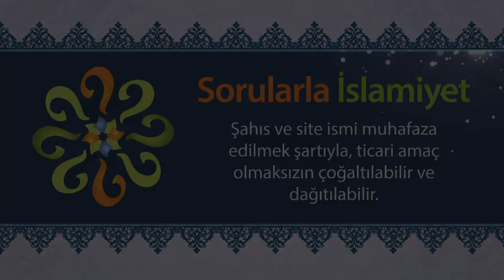Geçim endişesiyle anne babasından rahatsız olanlara ne demeli?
Sorularla İslamiyet - Cevaplanmadık Soru Kalmasın!
╚►Hergün dinimizle alakalı yeni bir video izlemek için kanalımızı takip edin.
╚►İslamiyetle alakalı sorunuz varsa hemen aşağıdaki linke tıklayarak, sitemizin ana sayfasındaki soru arama motorunu kullanabilirsiniz.